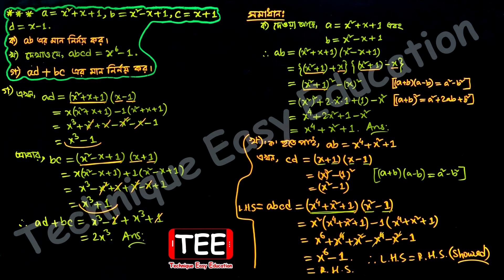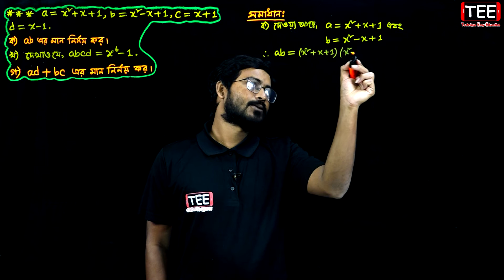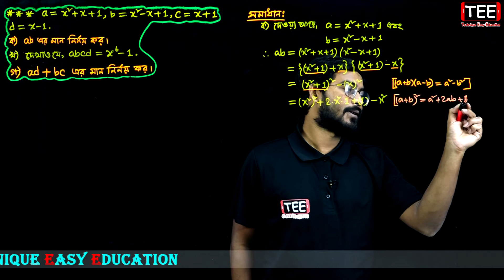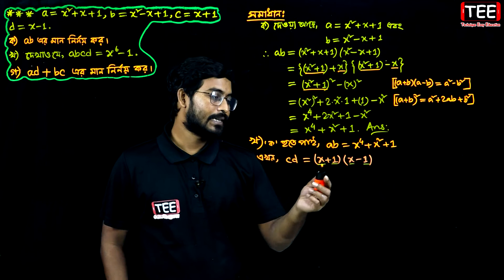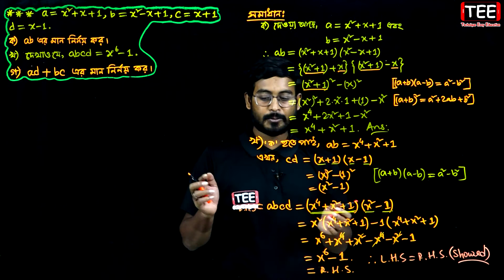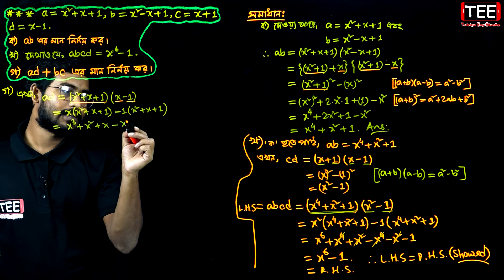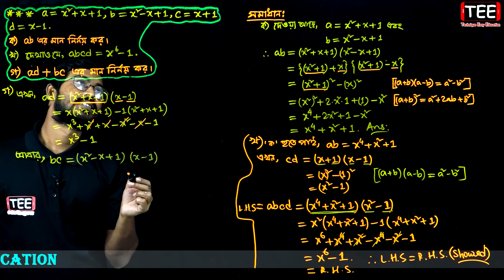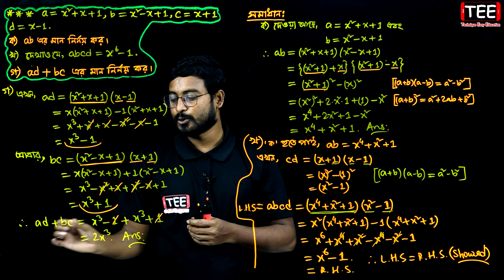সপ্তম শ্রেণির গণিত || অনুশীলনী ৫.২ || পর্ব-২ || বীজগণিতীয় সূত্রাবলি ও প্রয়োগ || Seven Math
Seven Math Creative || Chapter 5.2 || Part-2 || বীজগণিতীয় সূত্রাবলি ও প্রয়োগ || অনুশীলনী ৫.২ || পর্ব-২ || সপ্তম শ্রেণির গণিত

📋 পঞ্চম অধ্যায়ের অন্যান্য পর্বের লিংক